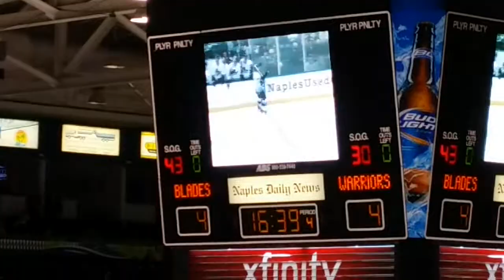Everblades vs. Road Warriors tying/shootout goals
Florida Everblades vs. Greenville Road Warriors 1-31-14 Game tying goal at 19:29 by Mike Merrifield, and shootout winner by Trevor Bruess.